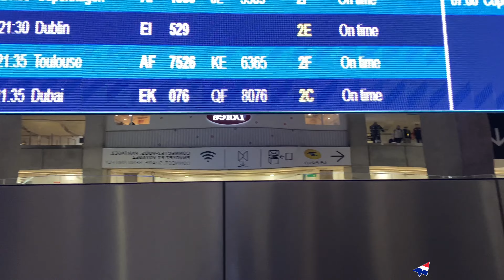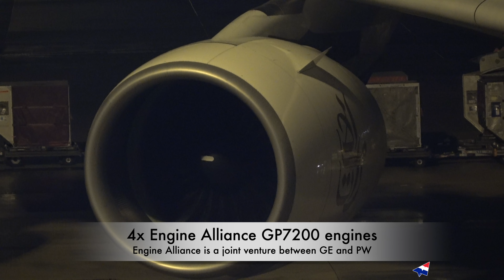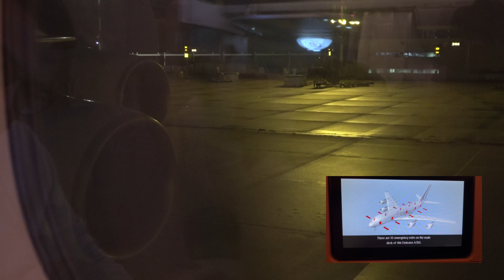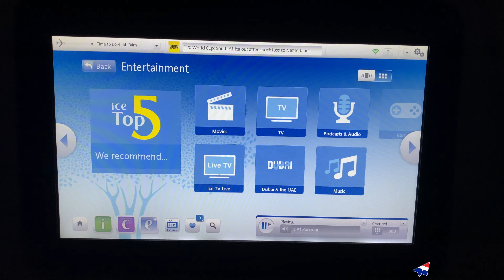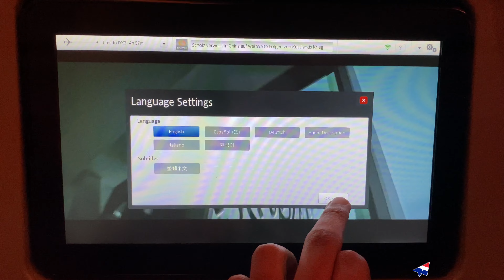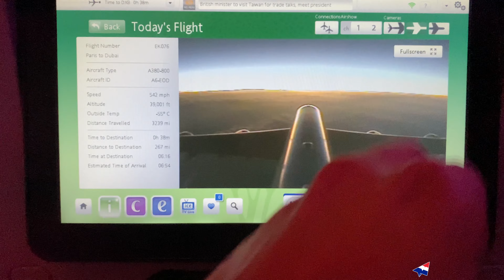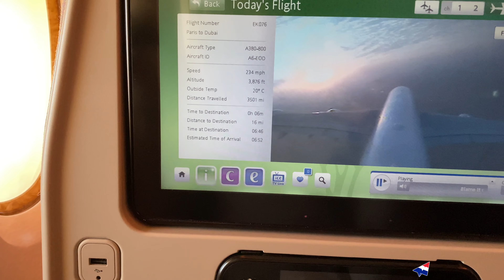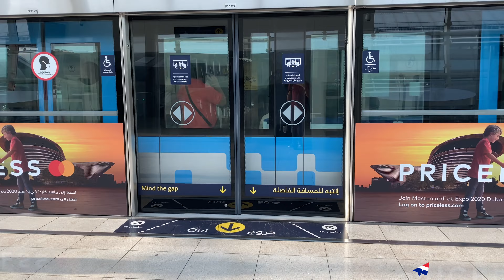Thunderstorm Avoidance! Paris CDG 🇫🇷 to Dubai 🇦🇪 Emirates Airbus A380-800 [FULL FLIGHT REPORT]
Flight report on board Emirates, Airbus A380-800, in Economy. From Paris Charles-de-Gaulle to Dubai, United Arab Emirates. With engine view. The largest and most comfortable airplane in the world!

52:42 Weather Avoidance and Huge thunderstorm lightnings
01:08:33 Butter smooth landing

FAQ
Flight Number: EK76
Origin: Paris Charles-de-Gaulle (CDG-LFPG)
Destinations: Dubai International (DXB-OMDB)
Aircraft: Airbus A380-861
Registration: A6-EOD
Seat: 48A

Filmed with Sony FDR-AX53 and Apple iPhone 11

TIMELINE:
00:00 Airport arrival
01:32 Terminal 2C
04:00 Bagage Drop Off
05:41 Airside & Planespotting
13:08 Boarding gate
16:41 Boarding
18:22 Seat 48A
19:25 Boarding complete
20:52 Pushback, Engine Start, Safety Video
26:52 Taxi
30:49 Take Off
37:05 In Flight Entertainment
45:29 Seat amenities
48:16 Dinner service
50:12 Toilets
51:00 Economy Cabin overview
52:41 Weather Avoidance and Thunderstorms Lightning
55:18 Cruise
57:18 Sunrise
58:59 Second service (pre-arrival snack)
01:01:35 Descent
01:06:57 Sharjah Airport Overview
01:08:33 Final Approach and Landing
01:21:53 Disembarking
01:23:49 Bagage Claim
01:24:55 Dubai Metro